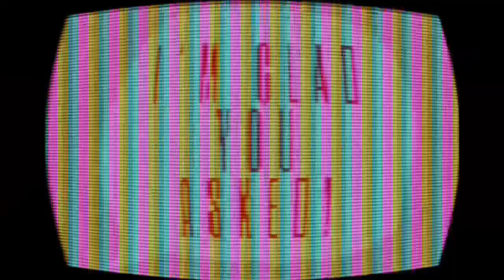“Minty Greens” Gum Commercial | School Project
School project for PrinBMF pog